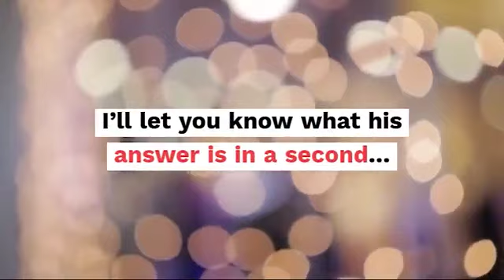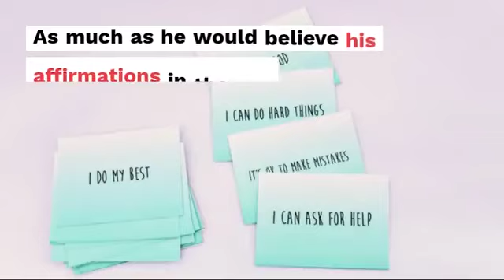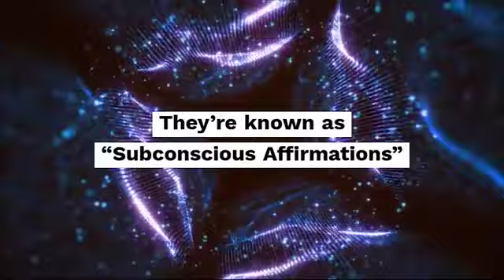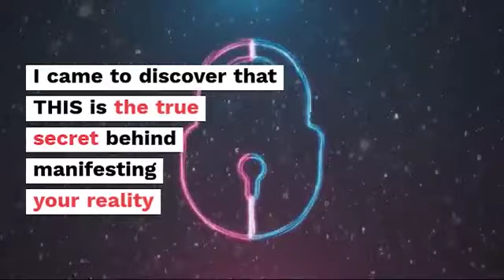Soul Reading US And Soul Reading Report Soul Reading Soul Manifestation |-2021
I had a wave of goosebumps come over me as I read your name earlier today like some kind of eerie suspicion that you were in desperate need of guidance from this last few week's events,

What happened to you?  I can sense something brewing
Powerful energy surrounding you that will be focused into one of two directions very soon I know it sounds a little odd, but I decided to put together a soul reading for you

Get your complimentary personalized Soul Reading here. With it, you’ll reveal the challenges your soul is experiencing right now and how to overcome them.

You’ll also uncover the opportunities available to you now and how to make the most of them.

Make the right decision that will impact the rest of your life with guidance directly from your own Soul.
I was skeptical too, at first. But when I got my Soul Reading I was blown away at how accurate it was. I think you'll find the same  Enjoy, Signoff P.S. Warning: you’ll find some incredibly intimate and personal information in this reading. So proceed with an open mind and heart.
Julie wise soul reading pillars of eternity soul reading Christine page soul reading fire soul reading avatar chicken soup for the soul reading online soul contract reading soulmate tarot reading soulmate reading free soul plan reading soul contract reading free soul realignment reading soulmate reading tarot spread soul land reading order
soul path reading soulmate palm reading love line soul reading poker
a soul reading an example soul reading power soul reading the UK
a soul reading cinemas soul reading questions soul reading cards
a soul reading definition soul reading Glastonbury to that one soul reading this akashic soul reading to that one soul reading this I know you're tired Judith Kusel soul reading untethered soul reading group guide Julie wise soul reading pillars of eternity soul reading Christine page soul reading fire soul reading avatar chicken soup for the soul reading online soul contract reading soulmate tarot reading soulmate reading free soul plan reading soul contract reading free soul realignment reading soulmate reading tarot spread soul land reading order soul path reading soulmate palm reading love line.